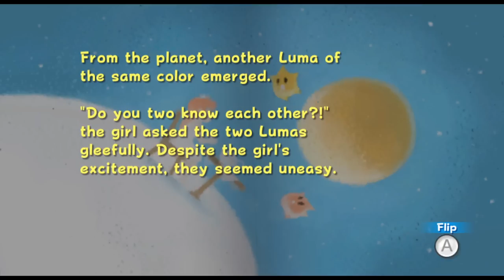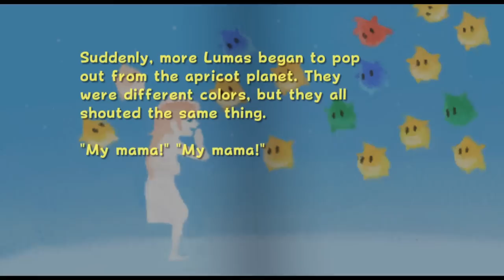Super Mario Galaxy - 23 - california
are those weights or like part of a drum set